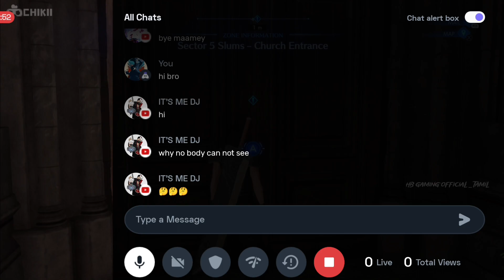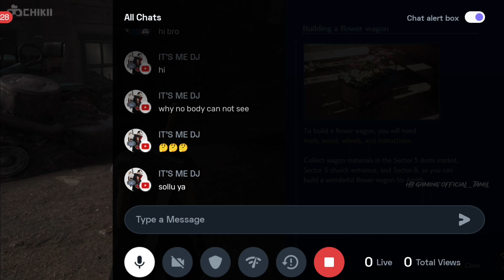Final Fantasy Crsis Core VII Reunion Cutsecne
It would be absolutely appreciated and it helps out the channe!!

For More Support if u interested, Not Compulsory❤
Google Pay UPI ID: massm7104@okicici